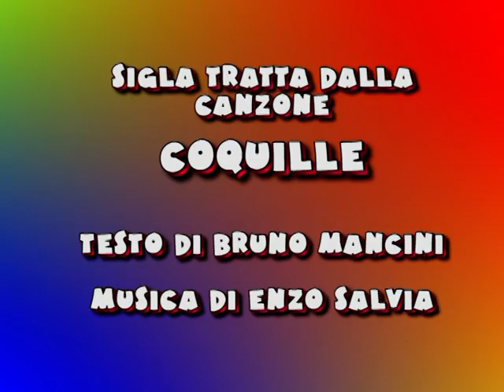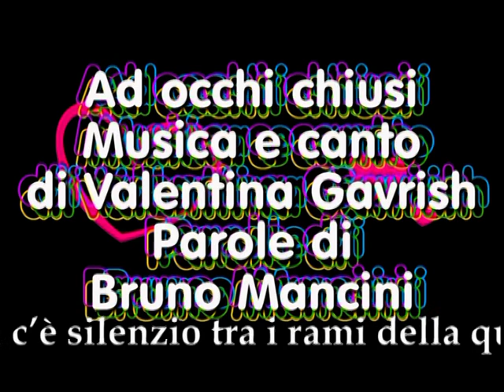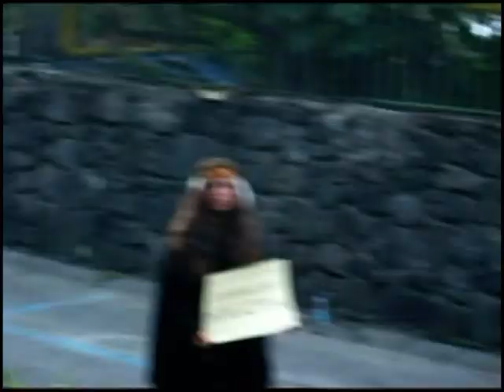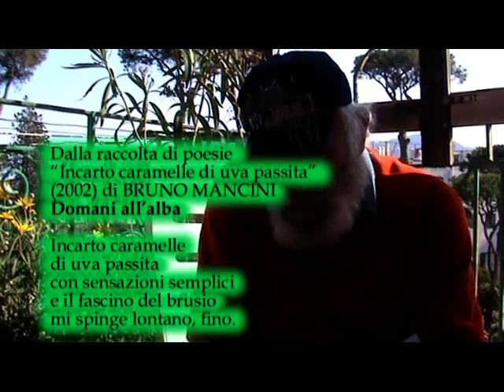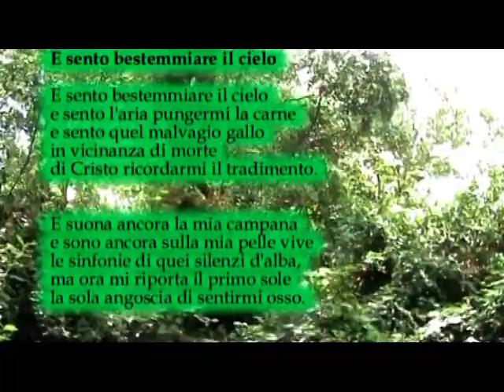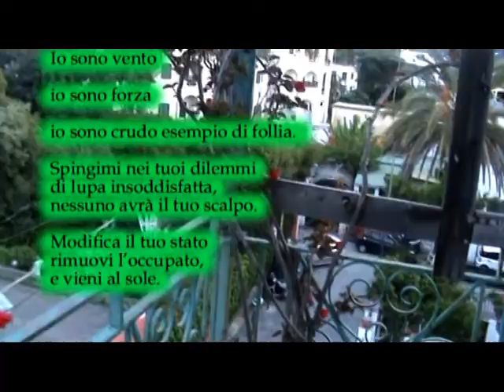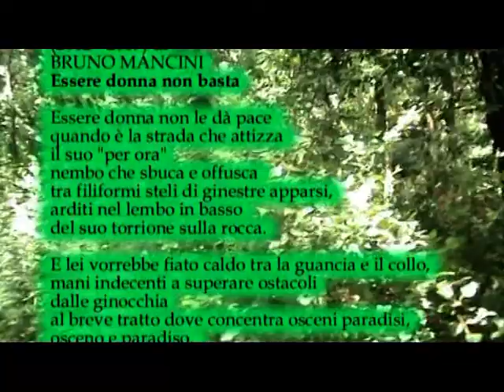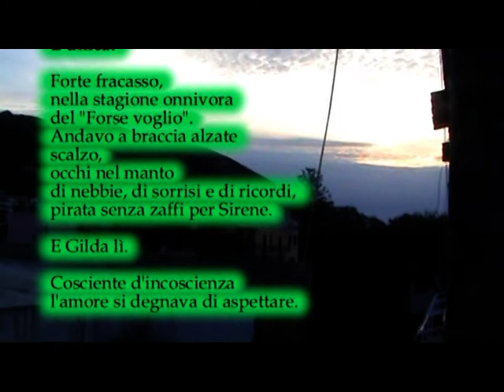Maggio dei libri 26 maggio 2022